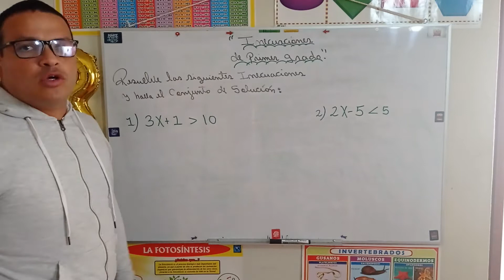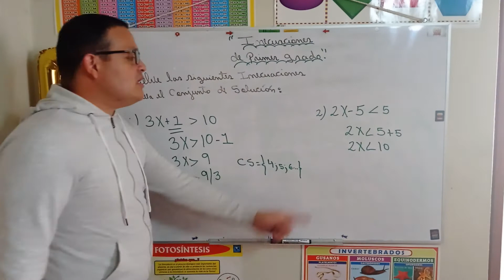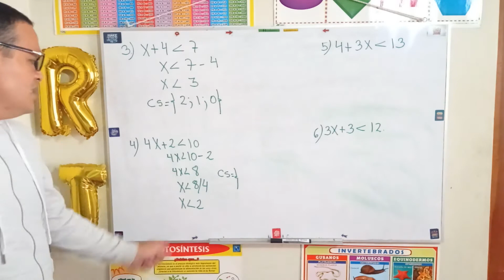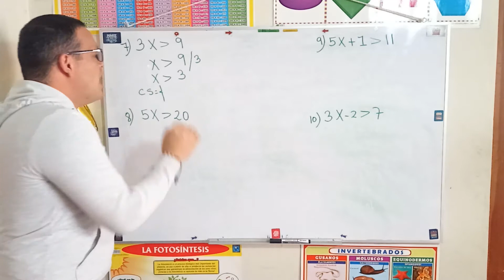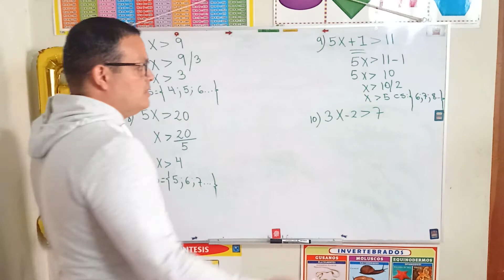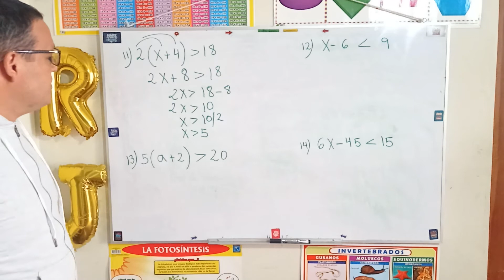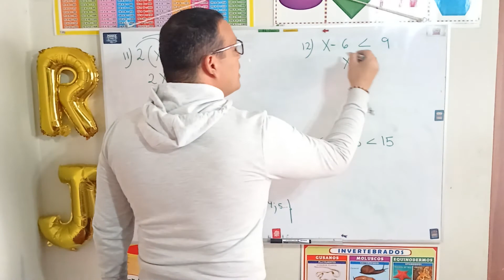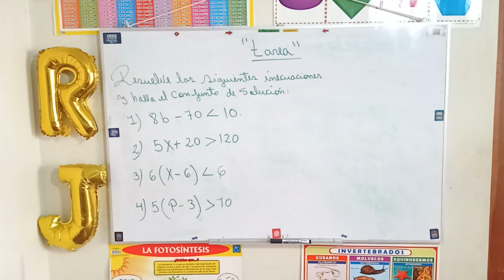Inecuaciones de primer grado.